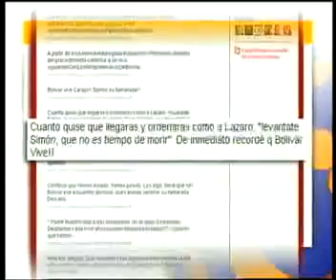Toque de Diana Globovision-1.mp4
Toque de Diana